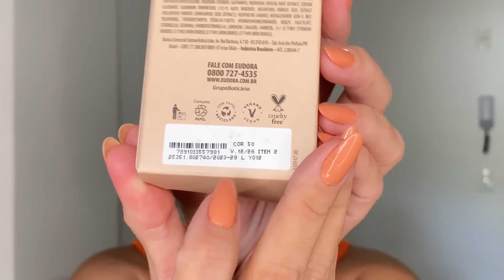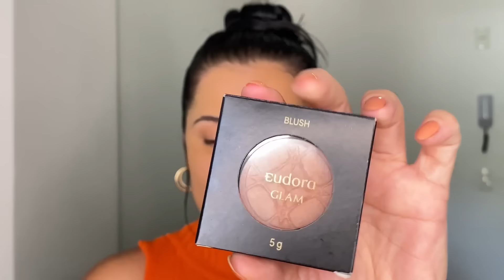NOVO CC CREAM GLAM SECOND SKIN - EUDORA GLAM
No vídeo de hoje eu trouxe para testar juntinhas com vocês o Novo CC Cream Glam Second Skin Eudora Glam na cor 35 e 50, duas novas cores do Batom Duo Clinical e o Blush em Pó com a Nova Cor Brown Fashioned Glam Eudora. Sobre a minha pele: 30+, Oleosa, com cicatrizes de acnes e com textura.

📦 PRESS e MIMOS: ( Em breve caixa postal)

EQUIPAMENTOS QUE USO PARA GRAVAÇÕES:
Ring Light Yongnuo YN608
Microfone Lapela Boya By-M1
CEL 👉 Iphone 11 - 128Gb

DESCRIÇÃO DOS PRODUTOS DE ACORDO COM A MARCA EUDORA GLAM:

O CC Cream Second Skin possui fórmula com FPS40, UVA++ e FPUVA14, além de benefícios como efeito natural de cobertura leve, toque seco e textura aveludada, pele imediatamente mais iluminada, até 24h de hidratação sem pesar na pele.

Batom Líquido Vermelho Imprescindível Eudora Glam Duo Clinical Micropigmentação 3,5G - dois em um, de um lado, temos um balm labial preenchedor que entrega tratamento dia e noite com efeito gloss, entregando uma cor única. Além disso, possui: fórmula possui 8 tipos de Ácido Hialurônico*, tratando e proporcionando aparência de lábios rejuvenescidos e garantindo 48h de hidratação.

Blush em Pó Brown Fashioned Eudora Glam 5g - Em nova cor versátil que se adapta a diversos tons de pele, este blush em pó Eudora Glam garante um efeito sun-kissed para uma maquiagem com aspecto de tocada pelo Sol. Longa duração, vegano, cabamento matte brilho e dermatologicamente testado.

MOMENTOS DO VÍDEO:
00:00 Introdução
01:36 Sobre o CC Cream Second Skin
03:43 Meu Tipo de Pele
04:43 Passando o CC Cream
08:49 Sobre o Blush em Pó Brown Fashioned
09:34 Passando o Blush
10:37 Sobre o Batom Eudora Glam Duo Clinical
11:05 Passando o Batom
13:13 Mostrando na Luz Natural
16:18 Feedback dos produtos